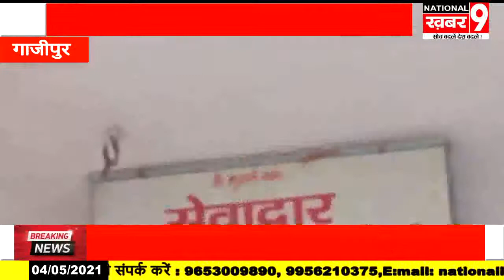कोरोनावायरस के संक्रमण को देखते हुए सरकार ने बढ़ाया 2 दिन का लॉकडाउन